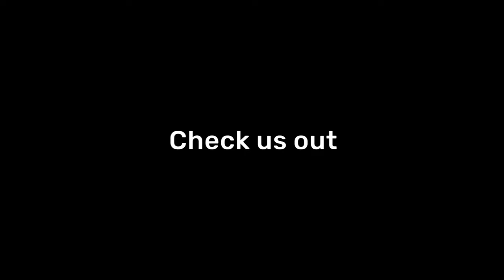НашаПриказна S02E01со Стефан Васиќ